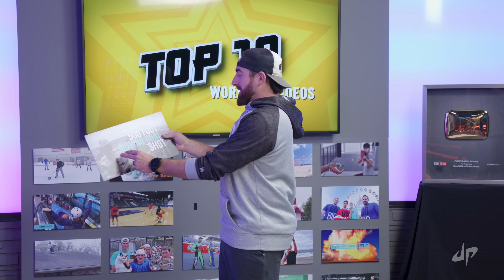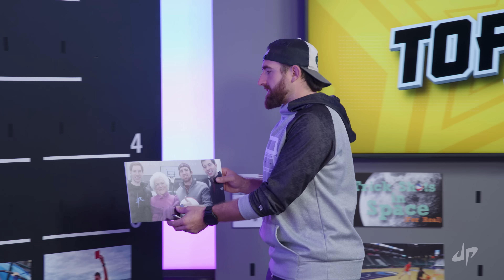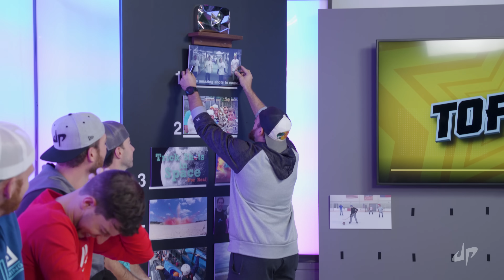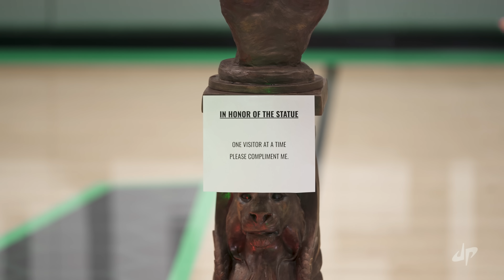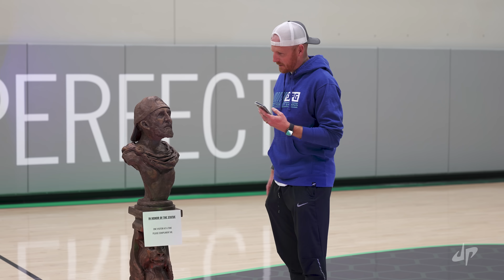Worst Dude Perfect Videos of All Time | OT 23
Our best video ever.. features our worst videos ever?! Yep. Opposite Edition! Not Top 10, Wheel Fortunate, Not Cool Cool, & Get Un-Crafty! Another OT you don't wanna miss!

Intro: 0:00
Not Cool Cool: 01:27
Not Top 10: 07:00
Wheel Fortunate: 16:54
Get Un-Crafty: 22:33

Comment: Way to go DPeditors on 4 OT's in December!

5 Best Friends and a Panda.

- Dude Perfect